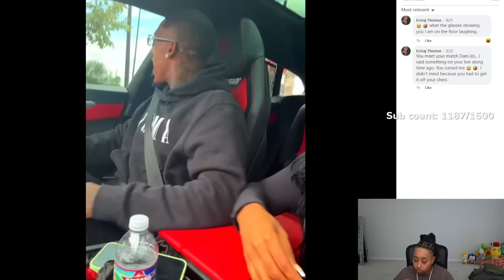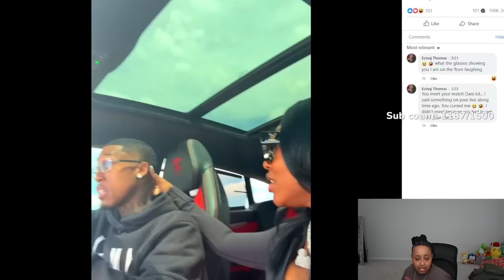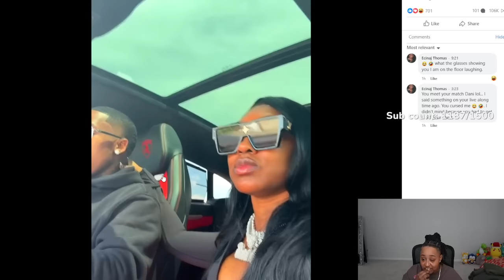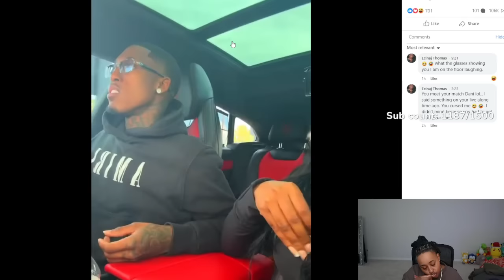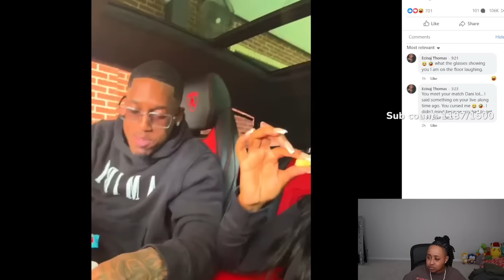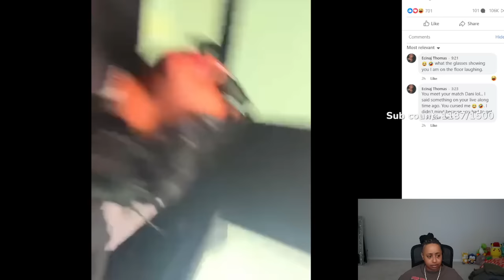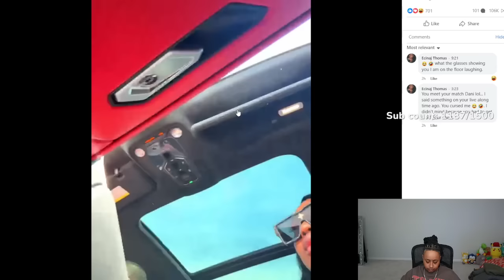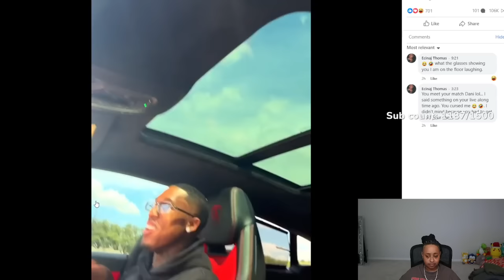Corey boo Danni went LIVE "who EVER said she is $C@MM!NG is HATING on her and Corey REALTIONSHIP" 😱